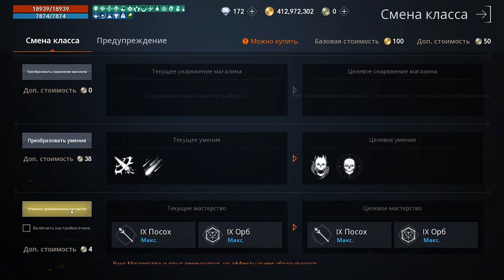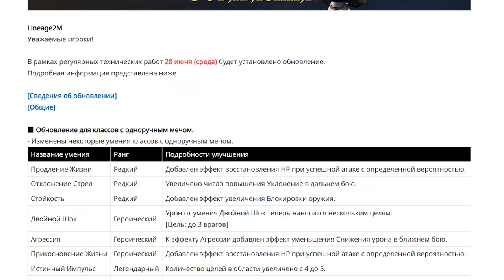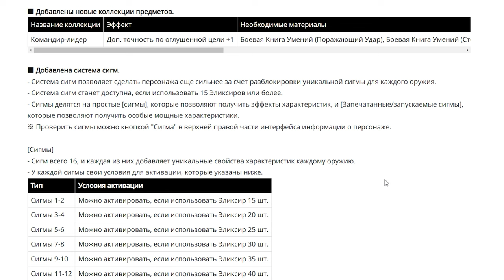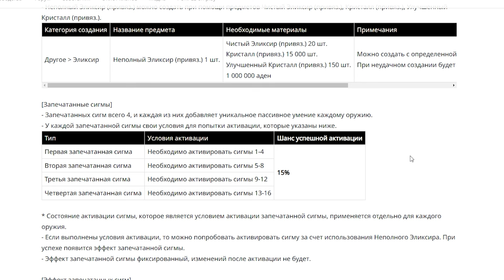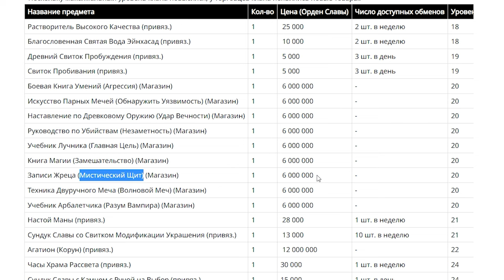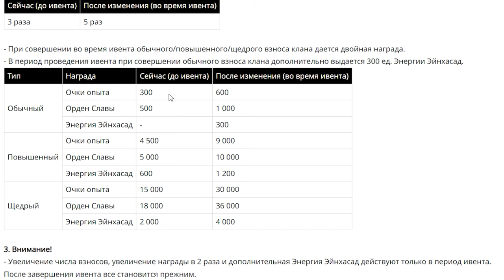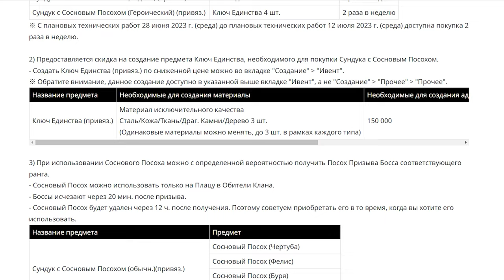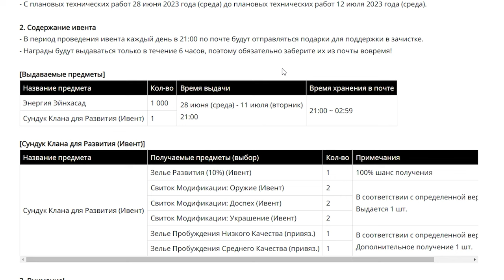l2m ивенты Сигма Клан скилы Смена класса 😎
00:00 Смена класа Паки.
03:40 Обновления.
15:43 Ивенты.

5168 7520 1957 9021 UAH
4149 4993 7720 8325 USD